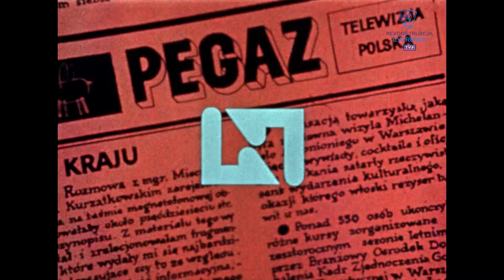Literatura i prasa Kształt kultury polskiej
Dyskusja o kształcie kultury polskiej, mechanizmach służących jej rozwojowi i kwestii demokratyzacji życia kulturalnego, w krakowskiej siedzibie Związku Literatów Polskich. Uczestnikami dyskusji są: Jerzy Turowicz, Maciej Szumowski, Jan Pieszczachowicz, Marek Skwarnicki i Stanisław Balbus. Rozmówcy podejmują m.in. zagadnienia odrębnych nurtów w kulturze polskiej, wynikających z odmiennych podstaw światopoglądowych i braku dialogu między nimi oraz tłumienia dyskusji polemicznej w Polsce powojennej. Ponadto rozważają problem języka używanego w kulturze, kwestii konfrontacji ideowej i światopoglądowej oraz potrzebie większej autonomii. Na koniec problem funkcjonowania cenzury, roli partii oraz zasad funkcjonowania czasopism.